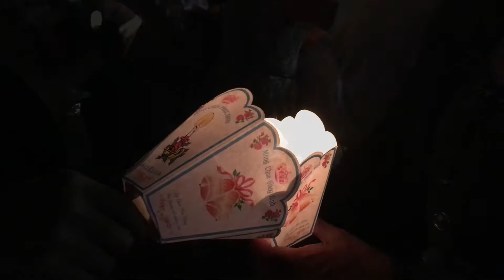CĐCGVN cử hành Lễ Vọng Phục Sinh 2016 tại Bankstown - Sydney